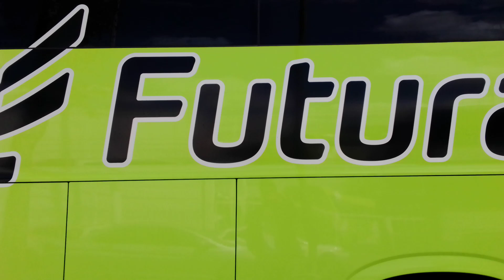Irizar i8 efficient Futura